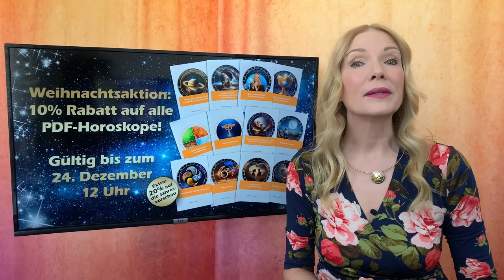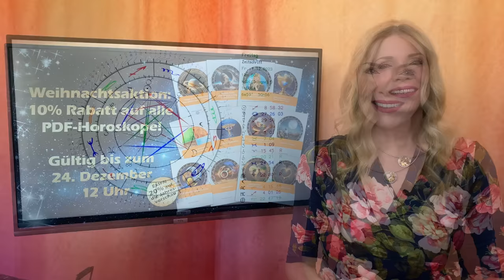Dezember-Überraschungen: So wird DEIN Horoskop!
Planetenpower zu Weihnachten: Ein Hoffnungsschimmer am Sternenhimmel!
🌟 ANTONIAS PDF DOSSIERS
🌟 PERSÖNLICHE BERATUNGEN MIT ANTONIA
🌟 STERNZEICHEN SCHMUCK VON ANTONIA
🌟 BÜCHER, VORTRÄGE UND GEWINNSPIELE
🌟 TIMECODES
00:44 Einleitung
12:58 Widder
17:57 Stier
23:02 Zwillinge
27:56 Krebs
29:29 Löwe
34:33 Jungfrau
39:22 Waage
44:31 Skorpion
49:30 Schütze
54:36 Steinbock
59:40 Wassermann
1:04:41 Fische
1:09:41 Service